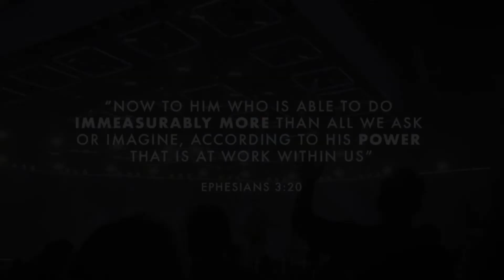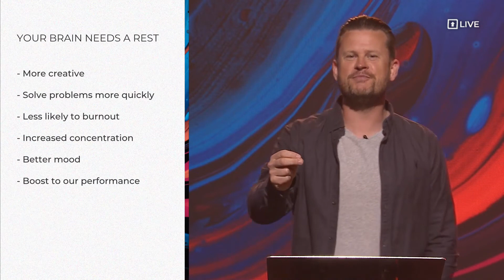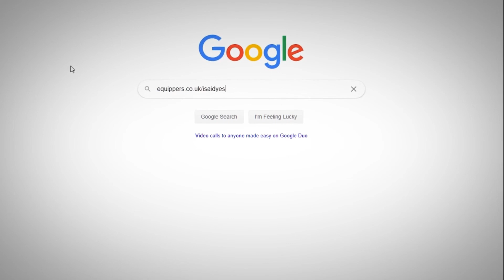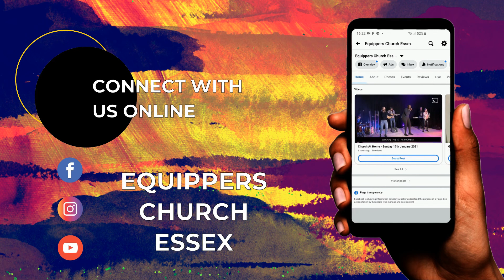Equippers at Home | Pastor Mark Collard | Sabbath | Sunday 25th July 2021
Sabbath -  God's Forgotten Commandment